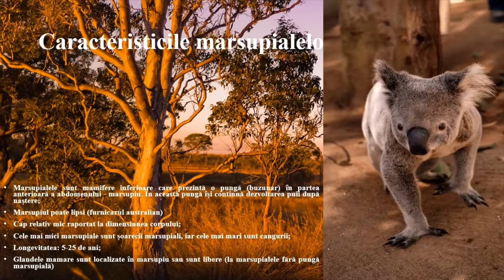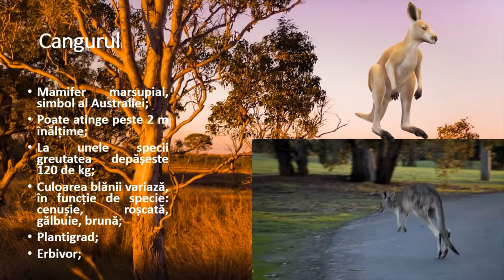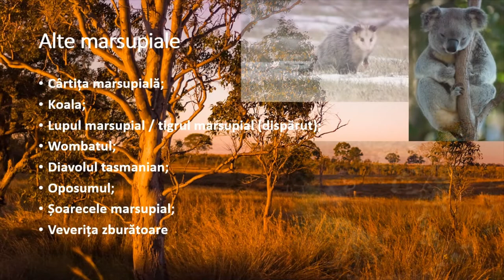Mamifere marsupiale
Prin parcurgerea resursei elevii își pot sistematiza mai bine informațiile legate de mamiferele marsupiale.

Autor: Adriana Sorina Voicilă